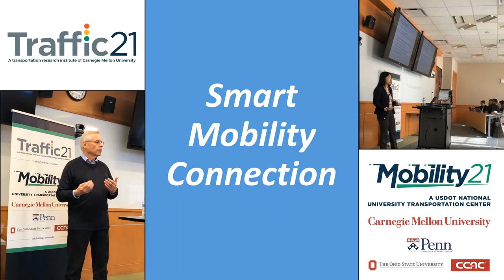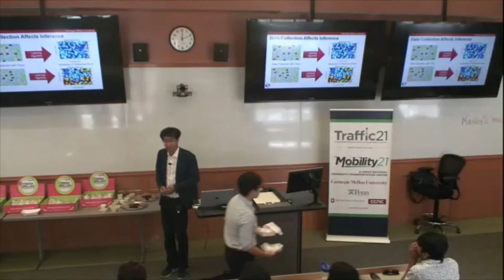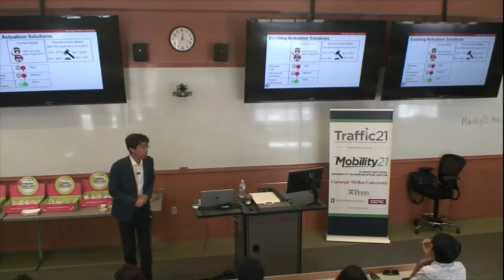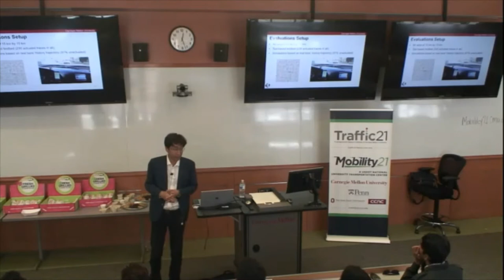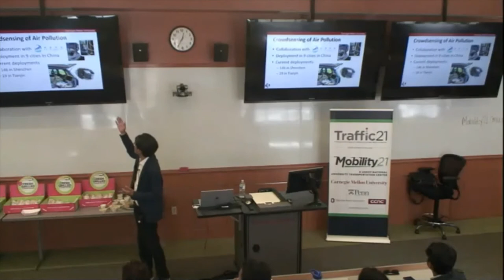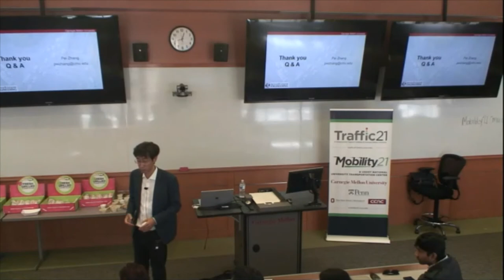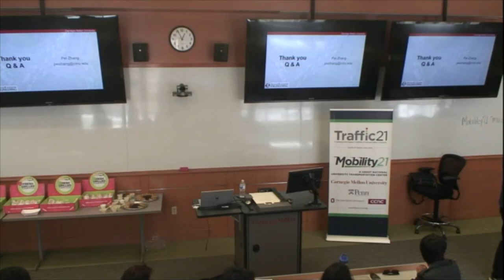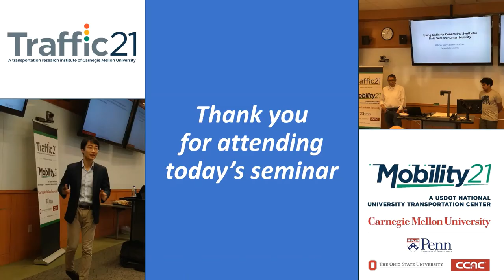Smart Mobility Connection Pei Zhang 9.27.19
This talk will examine utilization of existing taxi fleets to optimize both mobility & passenger pickup as well as smart city sensing. Learn about a vehicular crowd sensing system which was used to efficiently incentivize the vehicle agents to match the sensing distribution of the sampled data to the desired target distribution with a limited budget.